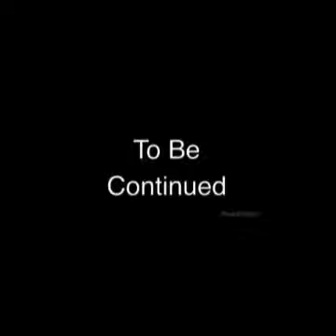NAFIRL S1 E5 Camping Special